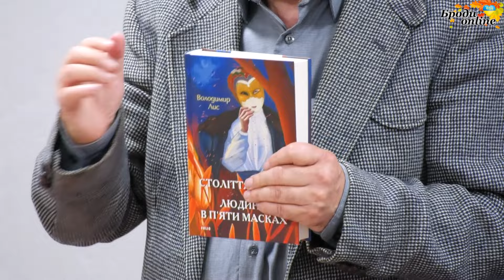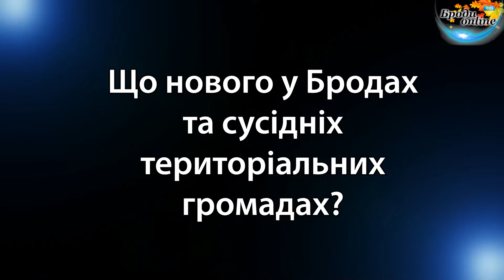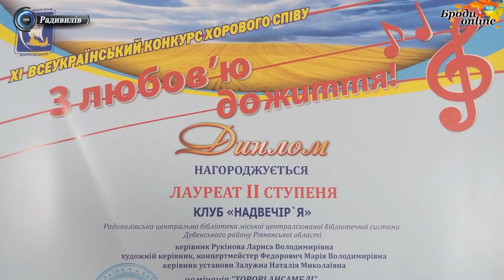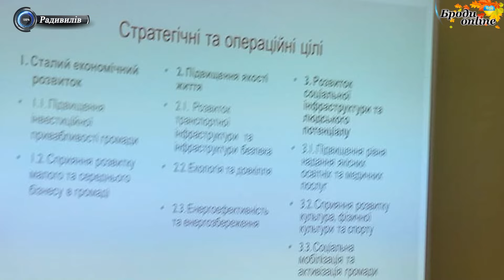"Радивилів news": новини Радивилівської громади. Випуск 20.11.2023 (ТК "Броди online")